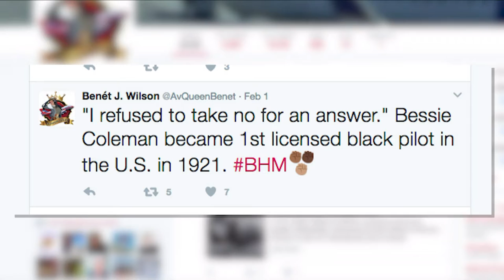Honoring Black Aviators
African American aviators have made many important contributions to aviation. In honor of Black History Month, we take a close look at some of the heroes of the past and find out how they helped pave the way for the current generation.